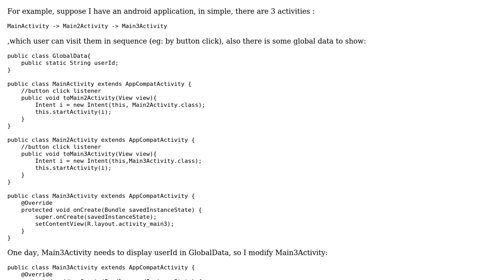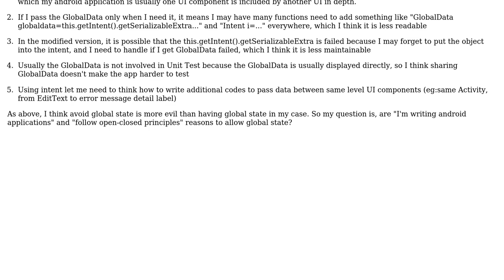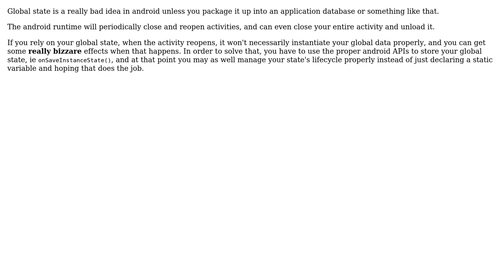Are "I'm writing android applications" and "follow open-closed principles" reasons to allow...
Software Engineering: Are "I'm writing android applications" and "follow open-closed principles" reasons to allow global state?

With thanks & praise to God, and with thanks to the many people who have made this project possible! You are responsible for your own actions.